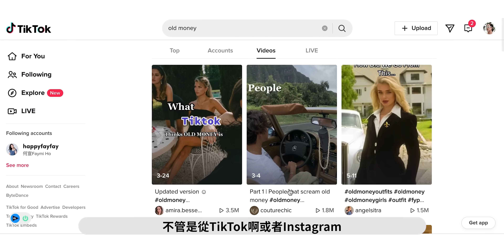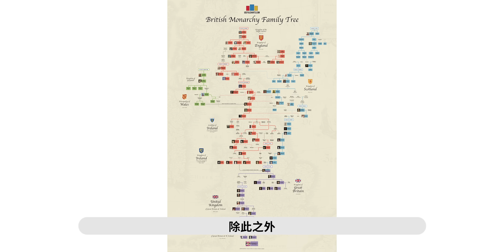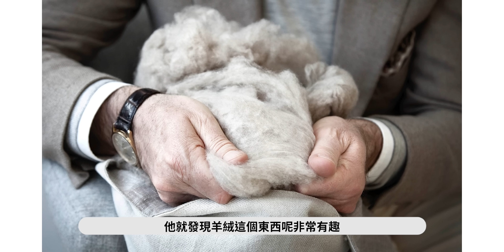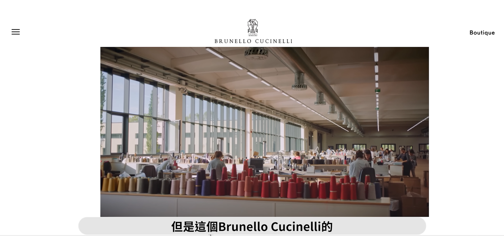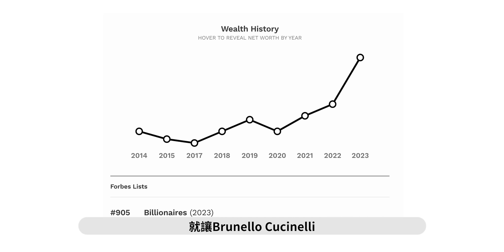時尚101:：最近的老錢風Old Money Aesthetic 到底在紅什麼，品牌故事 Brunello Cucinelli｜JUNJUN SQUARE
如果大家有在關注時尚潮流，就會發現最近吹起一股老錢風的風潮，流行到y2k風格都快被碾壓的狀況。那這個老錢風到底為什麼那麼紅，還有這個老錢風代表品牌之一，就如何乘著風潮火了起來？今天時尚101就來分享這個品牌和老錢的故事啦！
馬場 THE EQUESTRIAN 購書連結